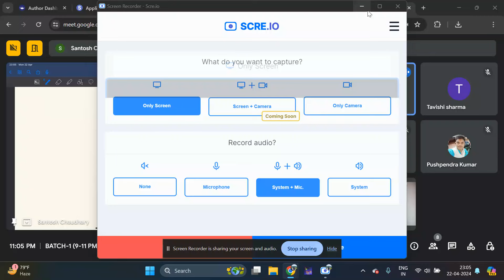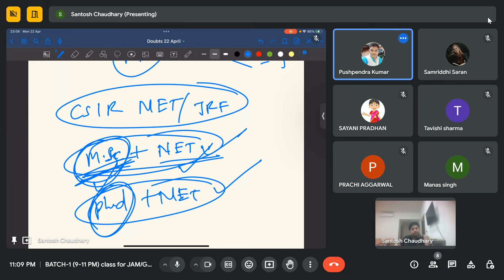Delhi University is good for the future in academics? Mathstats @ 8810409392